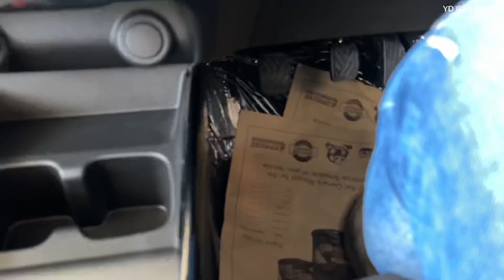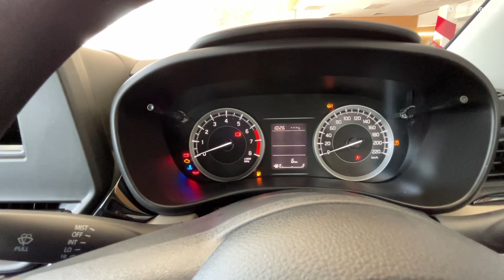Toyota Glanza E Model 2023 New Safety Update ❤️ Toyota Glanza Base Model 2023